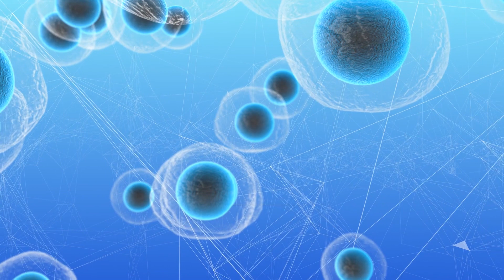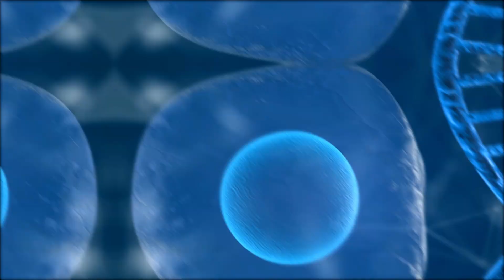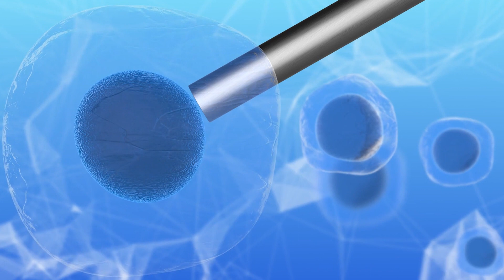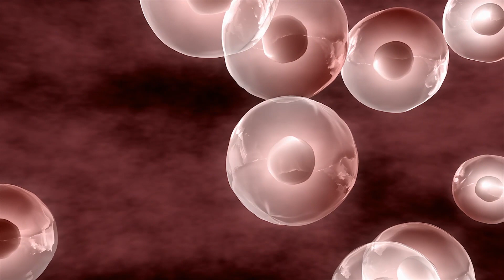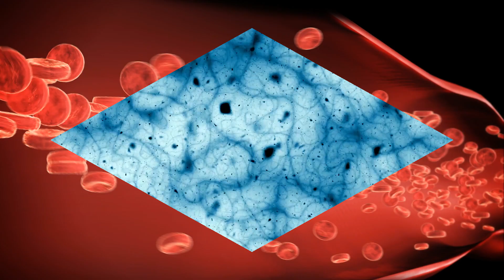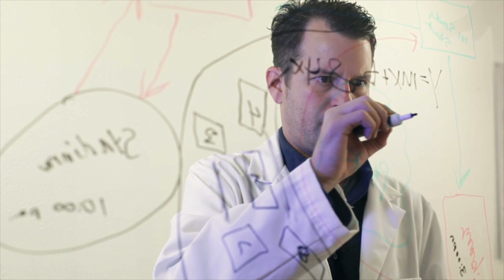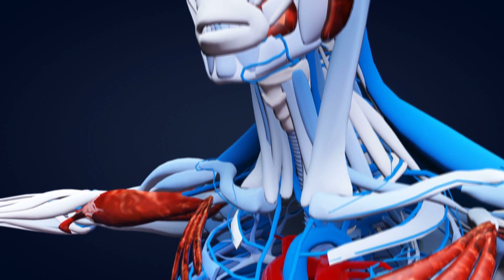İster İnanın, İster İnanmayın! Bilim adamları İnsanı Klonlamayı Başardı.